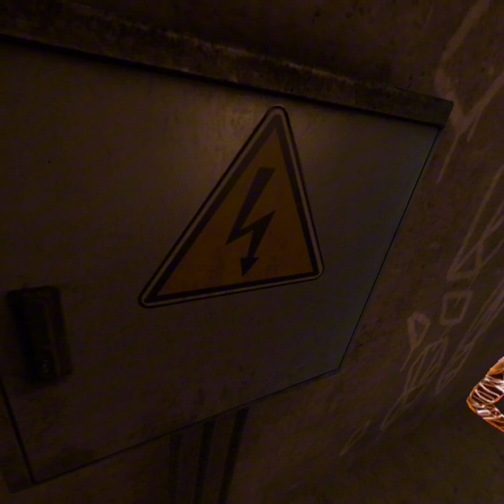I play bone lab number 2